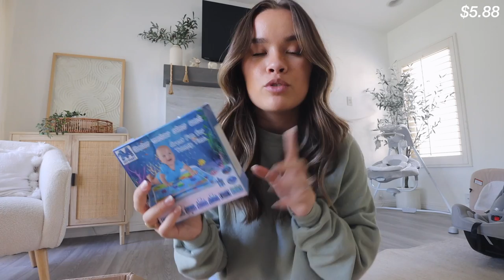VLOG: huge temu haul, new patio furniture, back to working out, whole foods haul, days at home!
w h a t ' s - t h i s - v i d e o - a b o u t ? -- this is a VLOG: huge haul, new patio furniture, back to working out, whole foods haul, days at home!

patio set

-- 4 Piece Ribbed Seamless Crop Tank High Waist Yoga Leggings Sets $30.99💰

✰ what camera do you use? -- Canon M6 Mark II